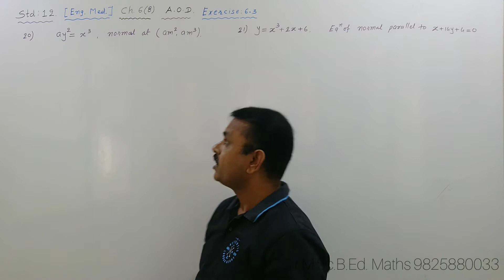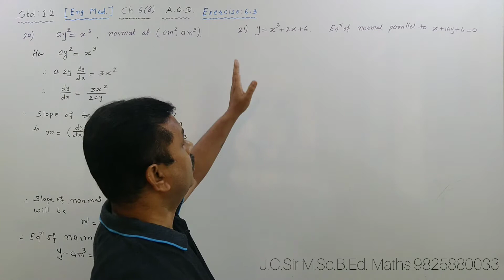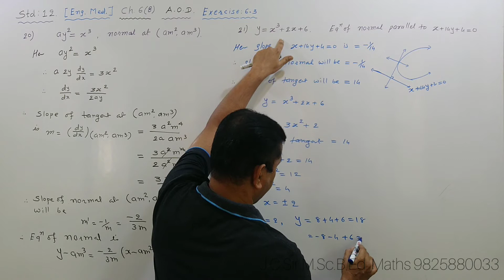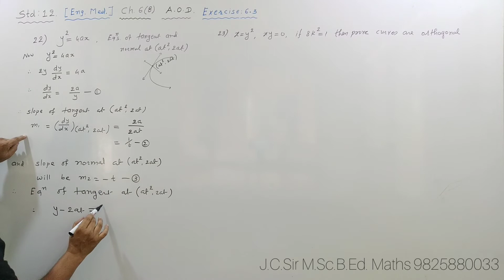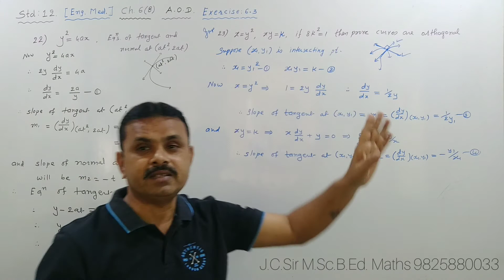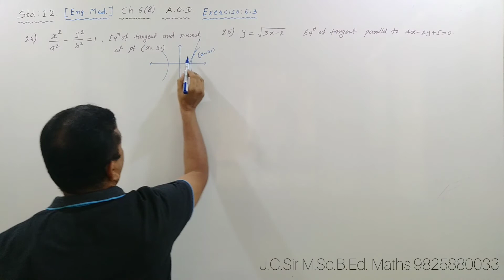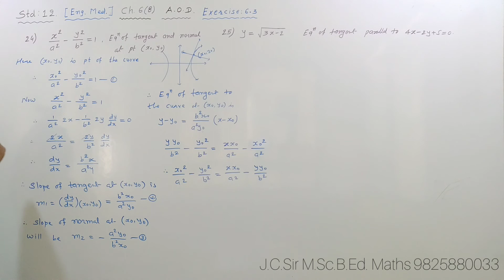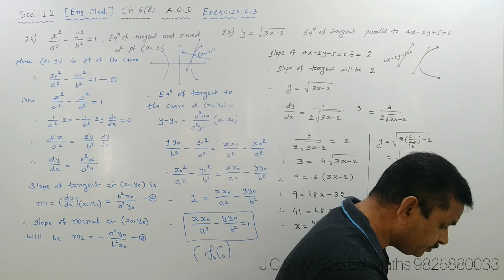Std 12 Ch 6(8) EM